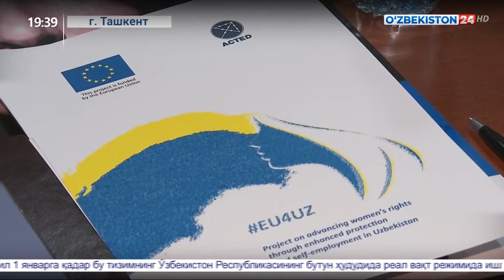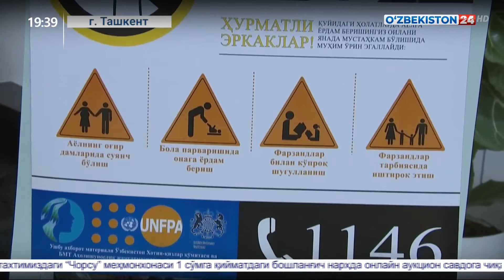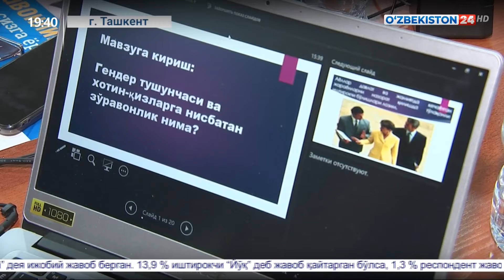Мероприятие Сената по противодействию торговле людьми и принудительному труду